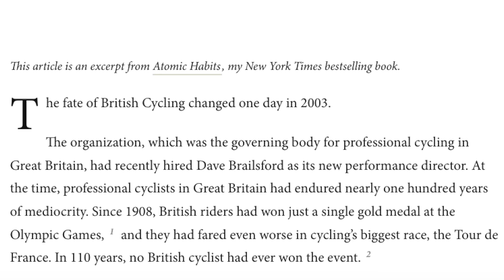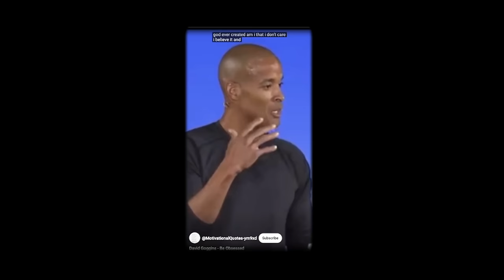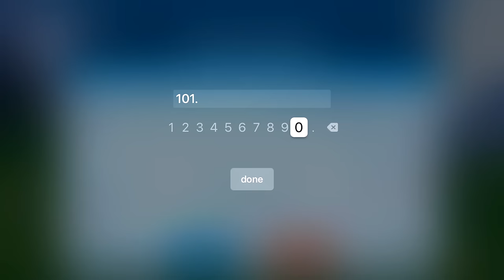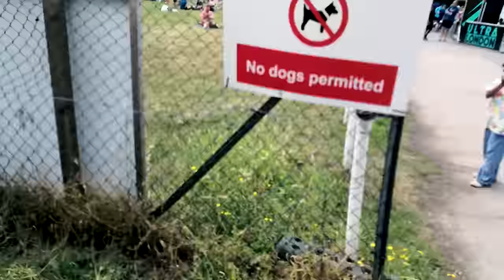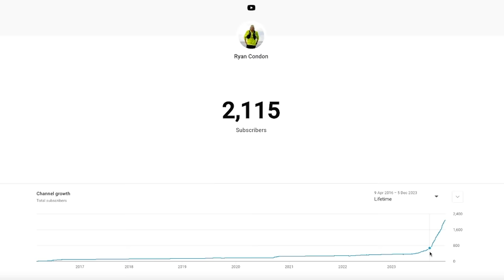“The aggregation of marginal gains” and ALPE DU ZWIFT!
Achieving a personal best has always been a goal of mine. Relentless Forward Progress means continual incremental wins. Small 1% gains that build up to a bigger picture... You must never lose sight of the bigger picture!

I hope 2023 was a year you can look back on fondly and I hope there were things you can say you achieved that made a difference.
I will be back next week with another video and I will make a New Years resolution video outlining all of my new and exciting targets for 2024. Some of them will be absolutely unbalanced, 100% obsessive and dare I say slightly unhinged.